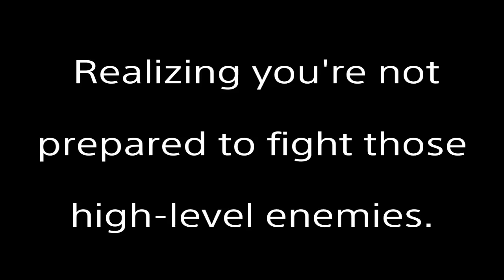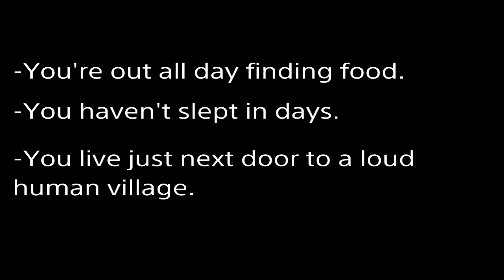DAI | Dragon Hunting | Episode 1: Ferelden Frostback